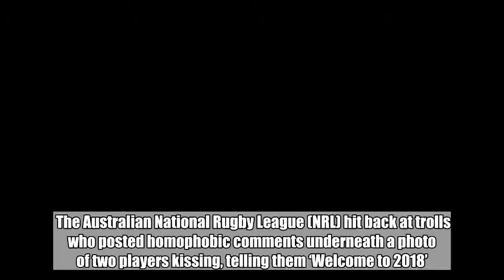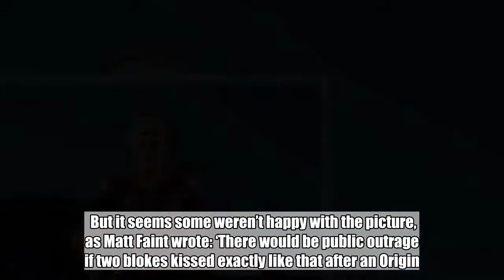National Rugby League hits back at trolls after posting image of players kissing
The Australian National Rugby League (NRL) hit back at trolls who posted homophobic comments underneath a photo of two players kissing, telling them ‘Welcome to 2018’.  The NRL posted a photo on social media of Vanessa Foliaki, of New South Wales, and Queensland player Karina Brown sharing a kiss after their state of Origin Game on Friday night.  Commenting underneath the post on Facebook, trolls said the image was ‘ualising the women’s league’, and told the NRL to ‘keep that crap to the dressing shed or home’.  But the NRL has been widely praised for its response to the homophobia after it said: ‘Welcome to 2018. We can’t wait for you to join us’ – with the post racking up more than 13,000 likes.  Foliaki and Brown, who have been together since 2014, were pictured kissing after the inaugural Women’s State of Origin Series at North Sydney Oval.  The photo was posted to Facebook along with the caption ‘OurWay’ and soon garnered 26,000 likes.  But it seems some weren’t happy with the picture, as Matt Faint wrote: ‘There would be public outrage if two blokes kissed exactly like that after an Origin. Keep that crap to the dressing shed or at home.’  And added: ‘Bad move NRL, there may be young girls coming through put off by this.’  While Kaleb Nolan added: ‘Already ualising the women’s league, one step forward three steps back.’  Defending the photo to Faint, the NRL said: ‘Hey Matt, welcome to 2018… can’t wait for you to join us!’  And responding to Nolan the league added: ‘ If we can post a photo of Cooper Cronk and his wife Tara kissing, then we can share a photo of Karina Brown and Ness Foliaki sharing a moment too.’  The league’s response was applauded online, with Theo AK writing: ‘Whoever is running the NRL FB page tonight is awesome. Seriously, well done hey. Makes me proud to be a league fan.’  Brown and Foliaki have been in a relationship since they were chosen to play for Australia women’s national rugby league team the Jillaroos.  The couple have said the rugby league family ‘wants us to get married’ and that coaches are supportive of them.